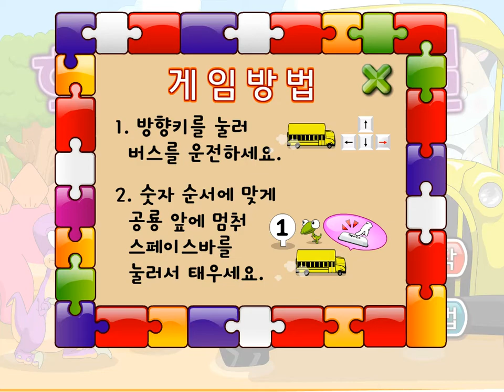[키즈짱 공룡게임 공룡키우기] 학교가는 길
스쿨버스에 공룡친구들을 태우는 게임이에요
아이들 숫자공부 용도로 만들어진 게임인 듯